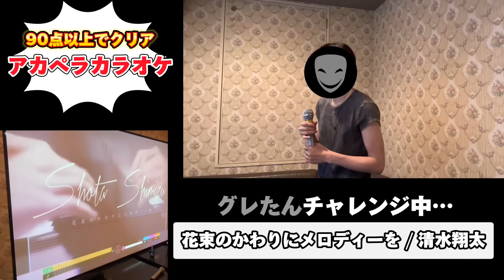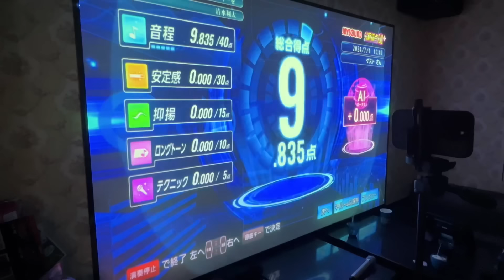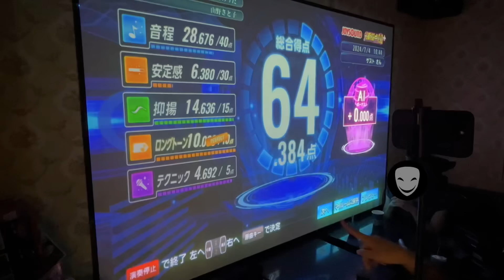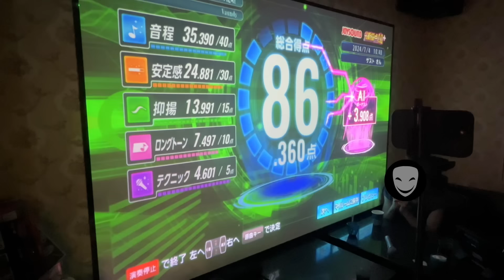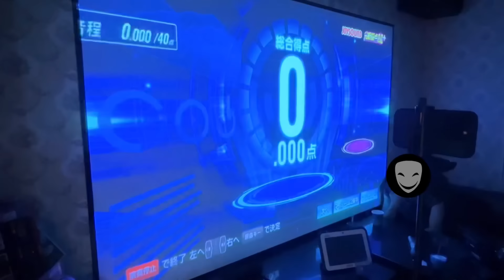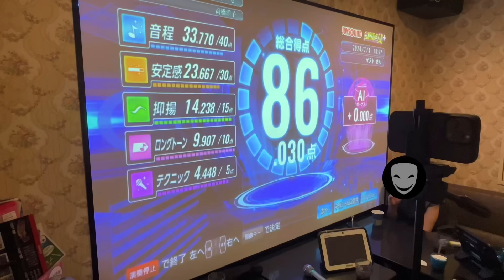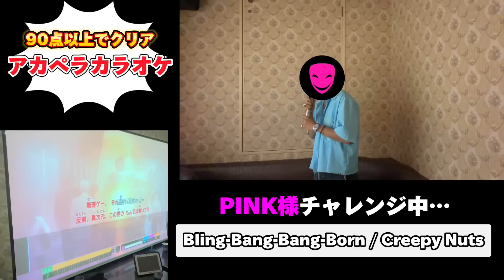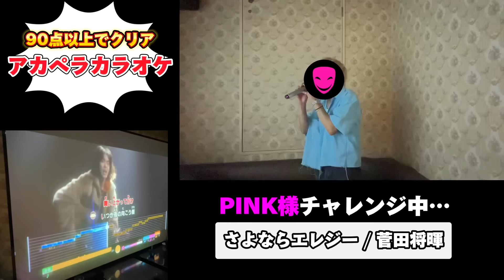【初】メンバーの1人が歌声で著作権に引っかかりました。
- ファン倶楽部 -

各メンバーの私服生配信や、ブログに裏側動画もアップされるよ👽🩶💛🩷💙もっとイソメン倶楽部を知ってね✨

- SNS -

👽X (Twitter) - イソメン倶楽部の情報はここでゲット👍🏻

〒150-0041
東京都渋谷区神南1丁目12-16 アジアビル4F
StarMusic Entertainment イソメン倶楽部宛

食品・生もの・生き物・危険物など一部のプレゼントは受取りできかねます。予めご了承ください。